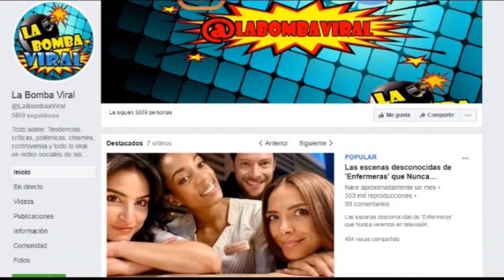Gran Error en Pasión de Gavilanes 2 y todo lo que faltó en esta segunda temporada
Después de casi 19 años desde la emisión del primer capítulo de “Pasión de Gavilanes”, los Reyes Elizondo regresaron maduros y con hijos. Aunque el estreno se anunció con bombos y platillos, los números no alcanzaron para que la producción de Telemundo se consagre en el prime time.

En este video hablaremos de los errores y cosas que faltaron y que fueron muy evidentes en el estreno de la segunda temporada de PasióndeGavilanes2

Empecemos por Juan David Reyes Elizondo recordemos que este personaje ya estaba desde la primera temporada, es el primer hijo de Norma y Juan, desde bebe lo vimos como un niño rubio y ojos claros. Muchos no quedaron conforme debido a que el actor que lo interpreta de grande es Bernardo Flores y no cumple con las característica de cuando era niño.

Entre otros de los errores que no le gusto para nada al publico fue el cambio de actor para el personaje del abuelo Martin, en su momento fue interpretado por Jorge Cao y en esta segunda temporada quien le dará vida es el actor German Quintero.

Otra cosa que hizo falta era la continuación de la historia de Eva y Ruth Uribe debido a que en los últimos capítulos de la primera temporada quedo en incógnita y todos tenían que saber que Ruth era en realidad prima de los Reyes y por eso era su gran parecido con Libia pues Eva mantuvo una relación amorosa con el tío de los hermanos Reyes.
Sin embargo se conoció q la actriz Ana Lucia Domínguez  que hizo de Ruth no iba a participar en esta temporada debido a que tenia compromisos en otras producciones.

Y donde también hubo un cambio de actores fue para el personaje que hace de Panchita López la mejor amiga y asistente de Rosario Montes en su momento fue interpretado por la actriz Andrea Villareal, en esta segunda entrega lo hará Connie Hernández.

Curiosidades de pasión de gavilanes 2, detrás de cámaras de la novela pasión de gavilanes 2, cosas que no sabias de pasión de gavilanes 2,  pasión de gavilanes segunda temporada, pasión de gavilanes en Colombia, capítulo final de pasión de gavilanes 2, secretos de pasión de gavilanes 2, pasión de gavilanes caracol tv, pasión de gavilanes Telemundo, actores de pasión de gavilanes 2022, primer capitulo de pasión de gavilanes 2, actores de pasión de gavilanes 2, Así lucen actualmente los actores de Pasión de Gavilanes 2, ¿Qué ha sido de los protagonistas de Pasión de Gavilanes 2? , Que paso con los actores de pasion de gavilanes 2, Pasión de Gavilanes antes y después, segunda temporada de pasion de gavilanes, actores de pasión de gavilanes 2022, Personajes de pasión de gavilanes, zharick leon, lorena meritano, juan reyes, ana lucia dominguez, pasion de gavilanes 2 capitulos, pasion de gavilanes personajes, pasion de gavilanes 2 capitulo 1,  danna garcia en pasion de gavilanes 2, los nuevos personajes de pasion de gavilanes 2, los hijos de pasion de gavilanes, asi luve juan david reyes en pasion de gavilanes 2, bernardo flores es juan david en pasion de gavilanes 2, Errores y cosas que faltaron en pasión de gavilanes 2, 6 errores en pasión de gavilanes 2, ¿Qué pasó? con el niño de pasion de gavilanes, que paso con el abuela martin de pasion de gavilanes.